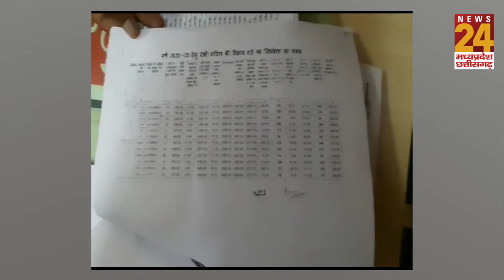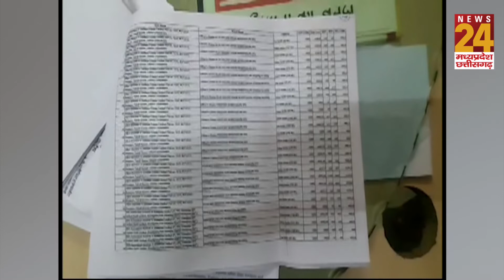छिंदवाड़ा: चुनाव में नया तरीका आया सामने, "तुम मुझे वोट दो मैं तुम्हें शराब दूँगा"